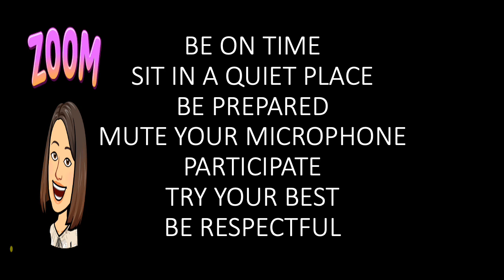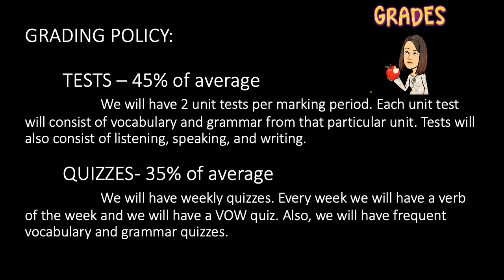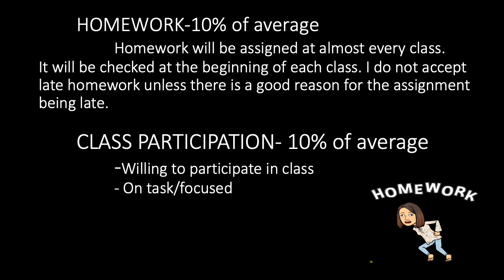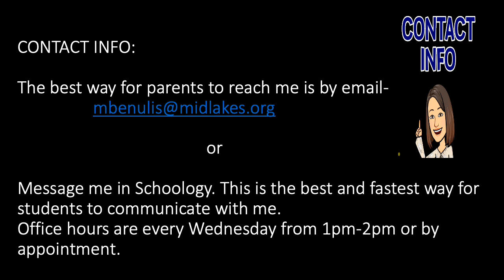Mrs. Benulis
Spanish | Curriculum Night 2020